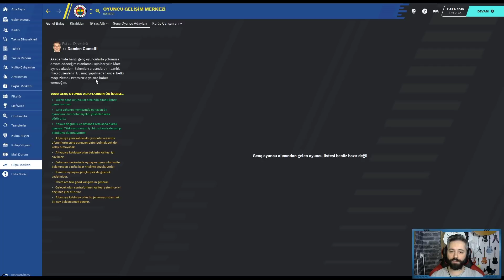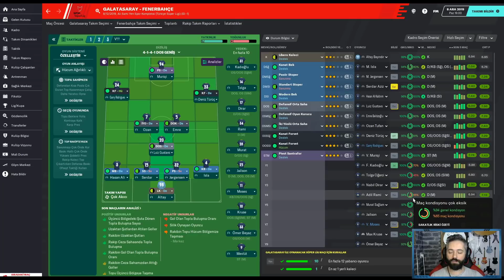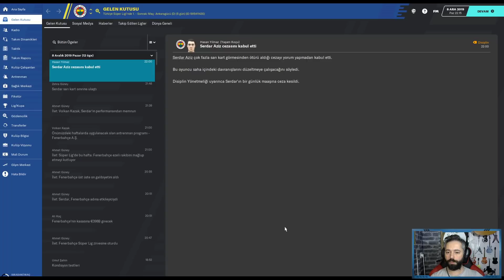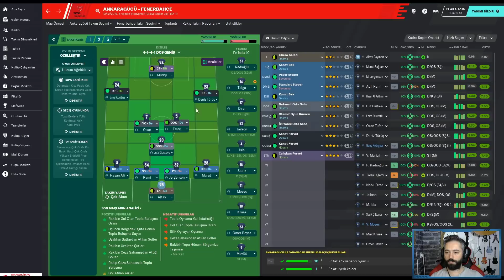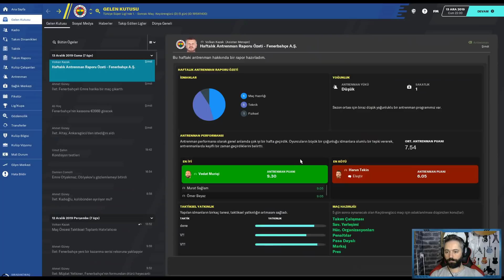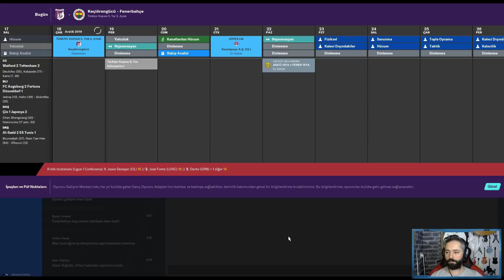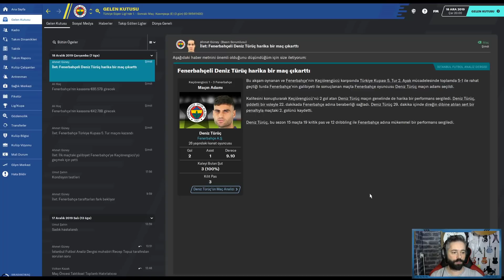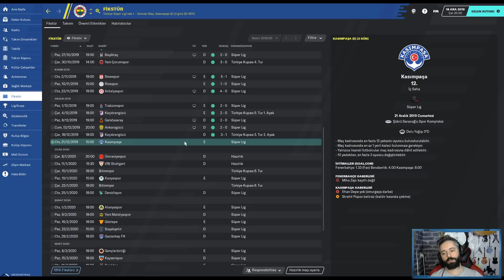FM20 FENERBAHÇE KARİYERİ #6 | Galatasaray Derbisi Liderlik Mücadelesi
Herkese Merhabalar ,
FM20 Fenerbahçe kariyerimizin yeni bölümüne Galatasaray derbisi ile başlıyoruz. İyi seyirler.